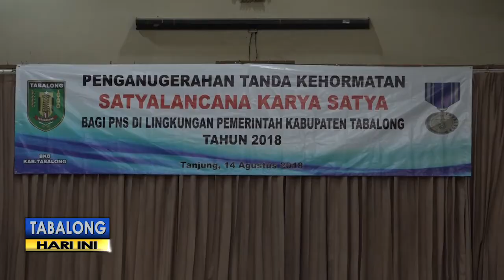Ratusan ASN Tabalong Dapatkan Anugerah Satya Lencana Karya Satya